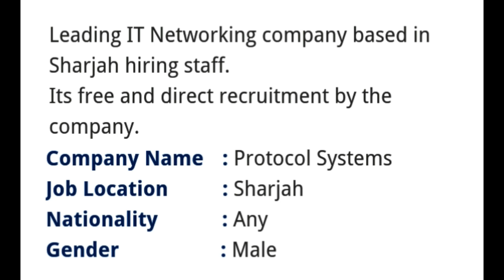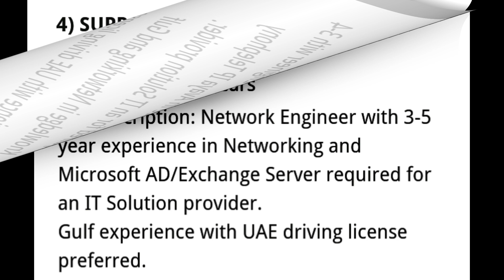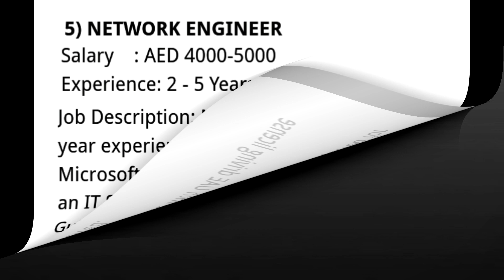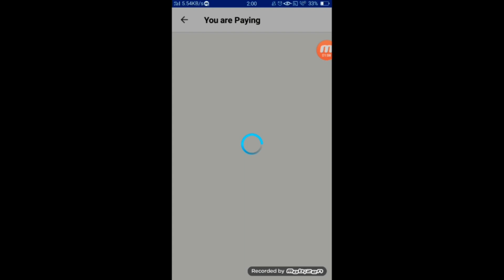IT Networking Comapny Jobs In UAE 2019 | Free Job Direct From Company | No Agent | Free Job Guide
WELCOME TO OUR CHANNEL WE PROVIDE ALL TYPES OF GULF JOBS GUIDE WHICH ARE DIRECT FROM COMPNIES WEBSITES AND FROM NEWS PAPERS AND WE ALSO PROVIDE ALL TYPE OF GULF JOBS INFROMATION AND FULL PROCESS OF HOW TO GET JOBS IN ALL OVER GULF FOR FREE.

دبئی نوکریاں
दुबई नौकरी
free job in qatar
free job in bahrain
how to get employment visa job for free
10th pass job in dubai
10th pass job in gulf
12th pass job in dubai
12th pass job in gulf
Dubai Vlogs
supermarlet job in dubai
free job guide
hotel job in gulf
dubai job
uae job
free visa
free ticket
dubai visa
uae visa